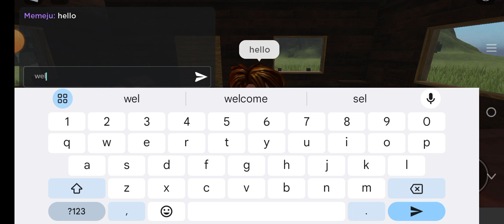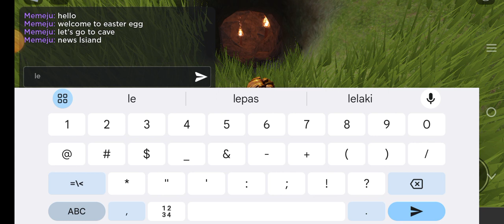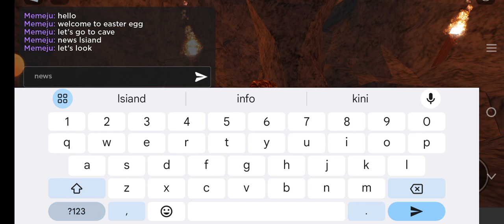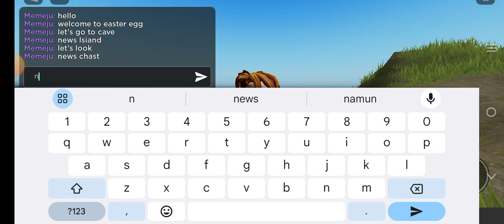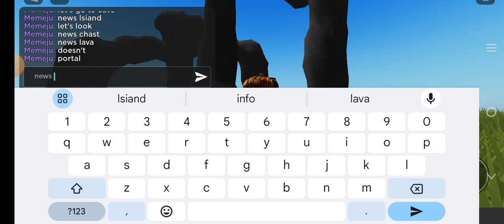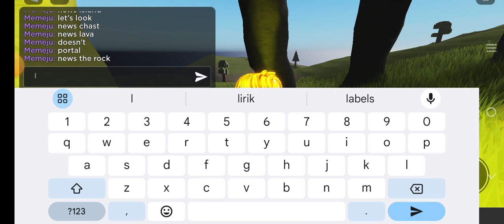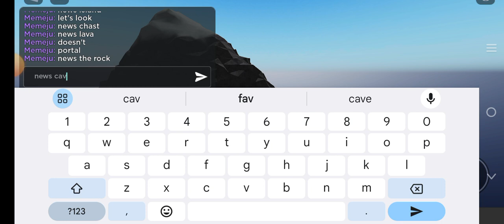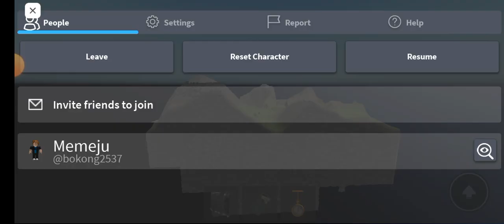easter egg One player news the luck lsiand